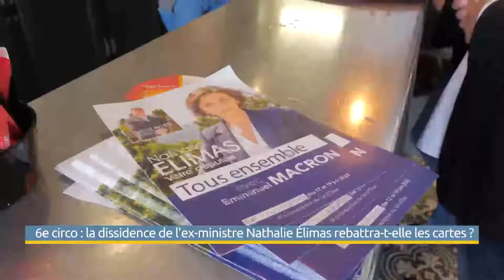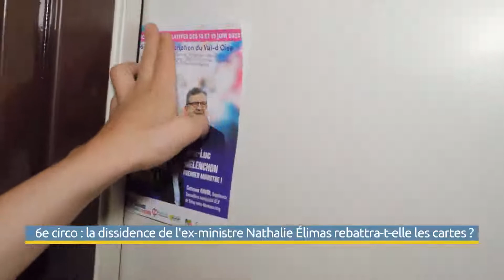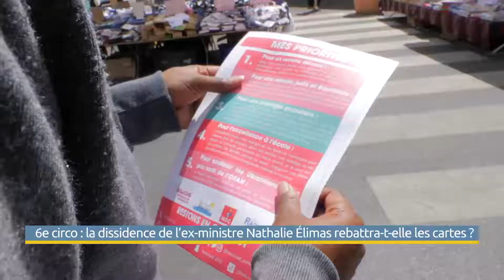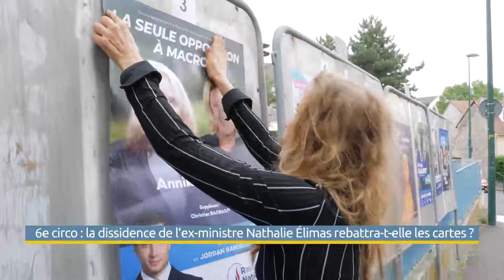6e circo : la dissidence de l’ex-ministre Nathalie Élimas rebattra-t-elle les cartes ?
Seule députée sortante de la majorité présidentielle du Val-d’Oise à ne pas avoir été reconduite, la dissidente Nathalie Élimas va malgré tout tenter de garder son siège. Elle devra affronter la candidate officielle d’Emmanuel Macron, Estelle Folest. Une configuration dont espère profiter le candidat Les Républicains pour récupérer cette circonscription ancrée à droite. Mais c’est sans compter sur la gauche convaincue que la victoire est possible avec NUPES.